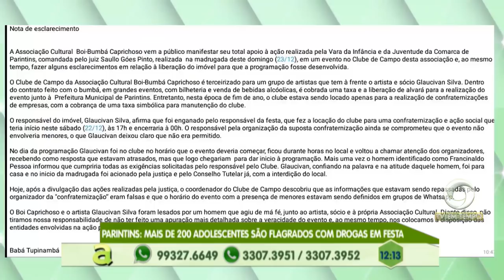Homem é morto a tiros no Monte das Oliveiras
03º BLOCO AGORA 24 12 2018 - Homem é morto a tiros no Monte das Oliveiras